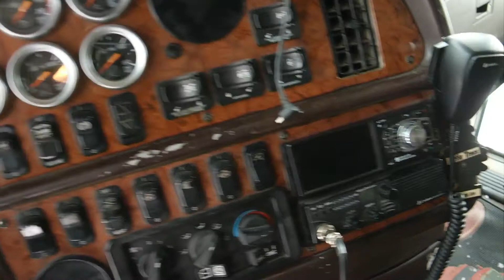2007 PETERBILT 387 For Sale